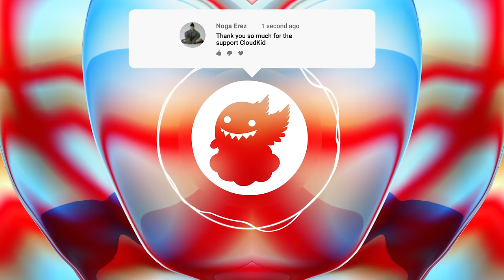Noga Erez - End of the Road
"My attitude has always been, if you fall flat on your face, at least you’re moving forward. All you have to do is get back up and try again."
- Richard Branson

✖️ Noga Erez

✖️ CloudKid